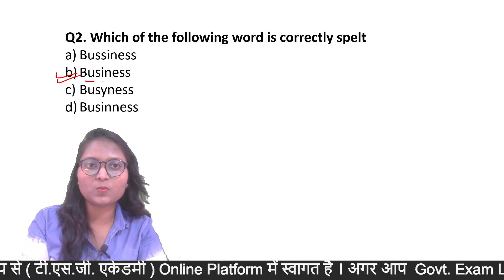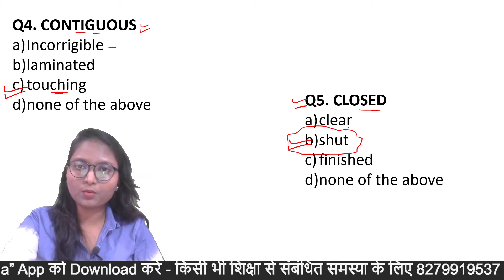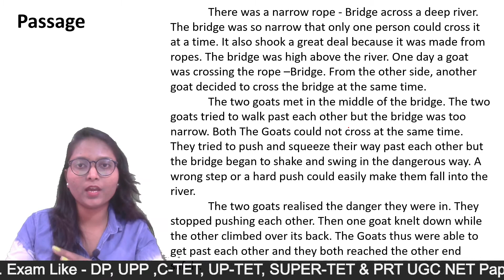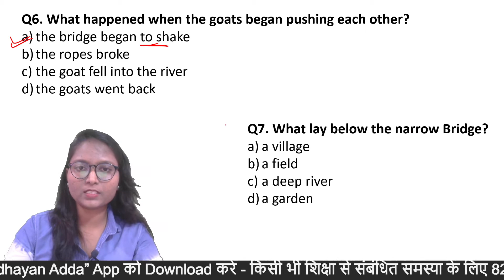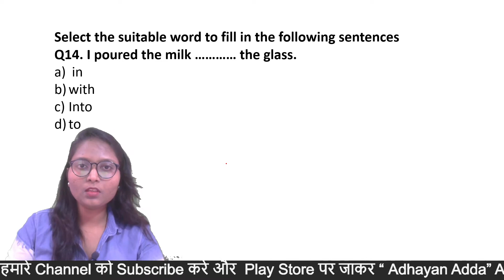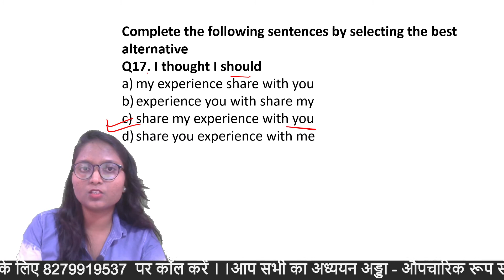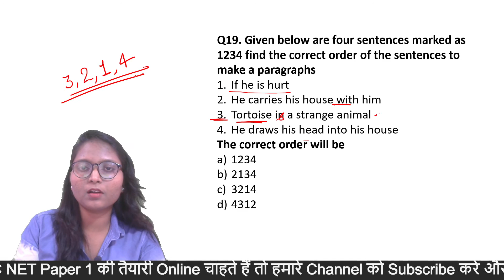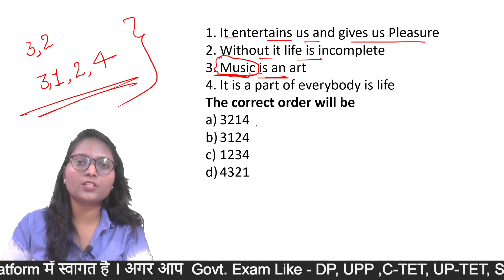General English Previous Year Question For DSSSB | Class-01 | DSSSB English for PGT/TGT/PRT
In this lecture we have discusses about - dsssb english preparation ,dsssb english previous question paper , dsssb english, dsssb english classes, dsssb english syllabus ,dsssb english vocabulary , dsssb english language paper 1 , dsssb english tgt , dsssb english tgt syllabus 2021,

1.english for dsssb exam
2.english for dsssb
3.english for dsssb pgt exam
4.english for dsssb
5.english for dsssb tgt exam
6.english for dsssb je exam
7.english for dsssb fire operator
8.english grammar for dsssb exam
9.english literature for dsssb pgt exam
10.general english for dsssb exam

🟢 Edu. Psychology & TA/TM/RA By Tejendra Sir
🟢 REET EXAM
🟢 SuperTet Jr. Assit. Teachers
🟢 UGC-NET EXAM
🟢 SuperTet
🟢 UPTET EXAM
🟢 GIC EXAM
🟢 SUBJECT SPECIAL
🟢 KVS EXAM
✅ Course validity: 1 Year/Till Exam

✅ PDF Notes(Bilingual)

Course Fees: 499 Rs.

DSSSB GP Special | Target Batch

👉 DSSSB Maths TGT Batch Start Soon.

Pedagogy Spl. Batch | Target 100% Marks in CDP | CDP By Tejendra Singh

✅ Registration starts on 1st June

✍🏻Batch Join करने के लिए Playstore से Adhayan adda  App Download करे।

1.
2. GS Book in English
3.
4.
5. Reasoning Book 📚
Here are the Our books 📚📚📚📚 for C-TET DSSSB PRT/NTT exam-2021.
1. CTET EVS Book 📚
(Evironmental Study: NCERT BASED CLASS-3-5)

2.
(Education Psychology: 1000 CDP Objective Questions with Answers )

💻 Online Courses
🌍 CTET
🌍 KVS
🌍 SUPERTET
🌍 UPTET
🌍 UP TGT/PGT
🌍 GIC (UP)
🌍 UGC-NET
🌍 MPTET
🌍 SUBJECT SPECIAL